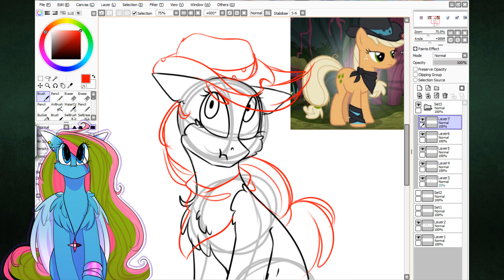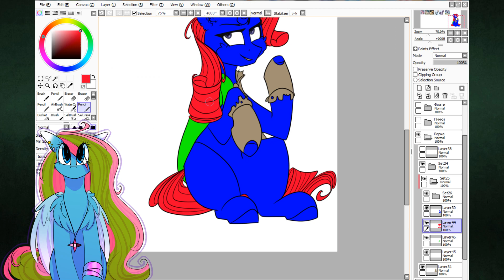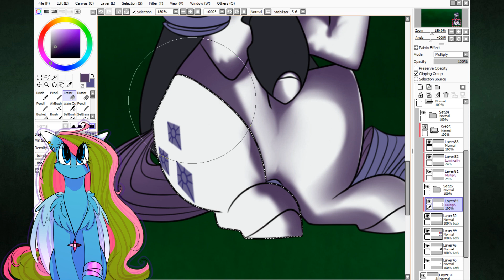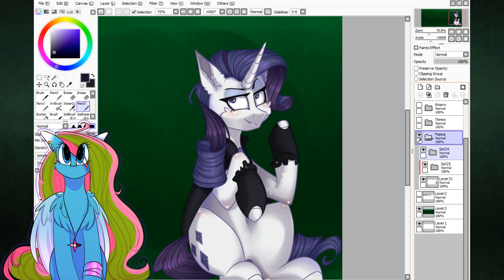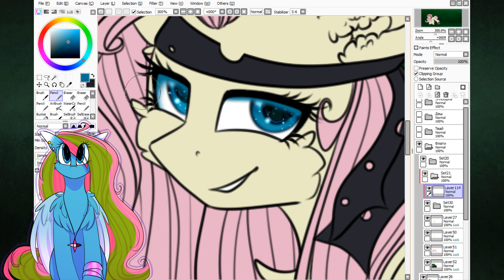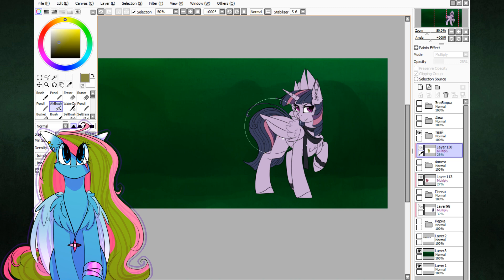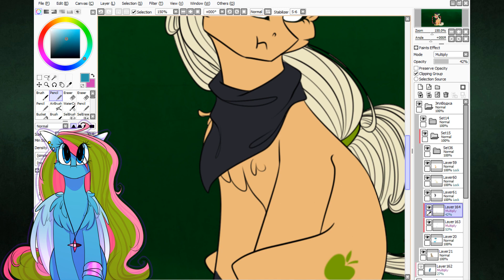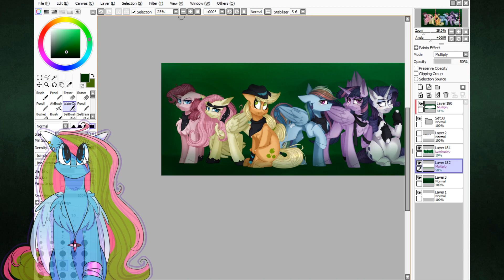[SPEEDPAINT MLP]The insidious six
Art status :
Requests - no
Art trades - no
Commissions - Yes
Collabs - no

Nightcore - Warriors

Stratus-i wonder how it'll end

Scott - Porcelain (AWAY Remix)

Арт-статус-
Реквесты - нет
Трейды - нет
Коммишены - да
Коллабы - нет

Nightcore - Warriors